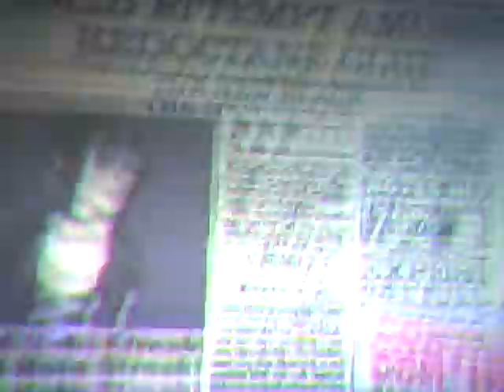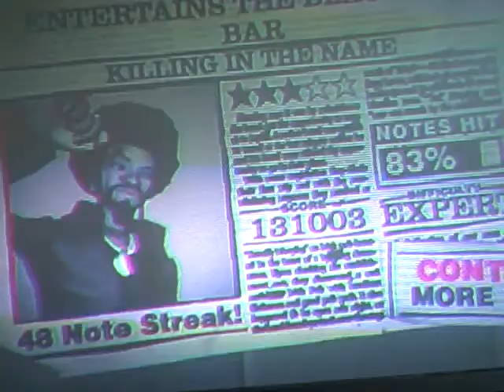gh2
ummmmmmmmmm just watch the video